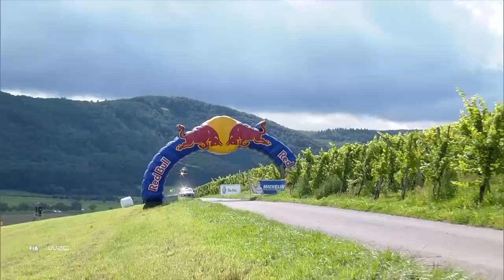😍 TOP MEMORABLE MOMENTS: Belgian moments in the WRC 🇧🇪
Famous Belgian rally drivers in the WRC. Close battles and epic victories by Thierry Neuville, Freddy Loix, Bruno Thiery and François Duval, all top rally drivers from Belgium.
Get ready for the WRC newcomer Renties Ypres Rally Belgium ! Watch all stages live this weekend on WRCplus.com (13 - 15 August)